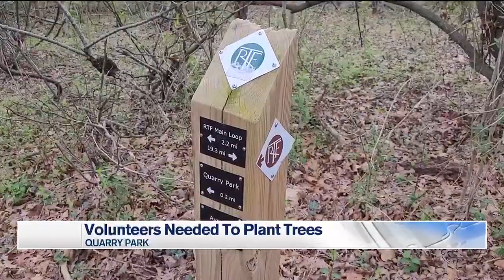Volunteers needed to plant hundreds of trees at Charlottesville park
Charlottesville Parks & Recreation is still looking for volunteers for a tree planting event Saturday, April 6.